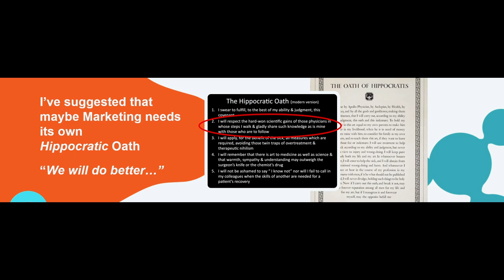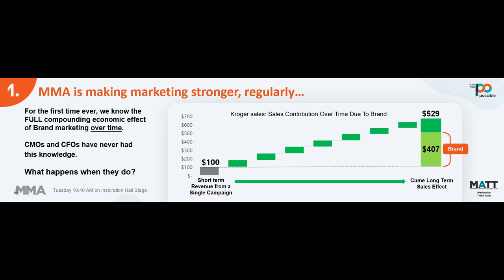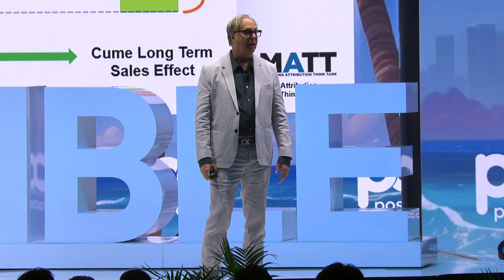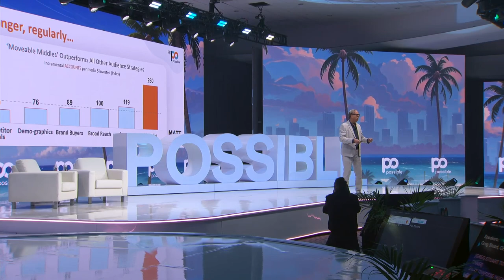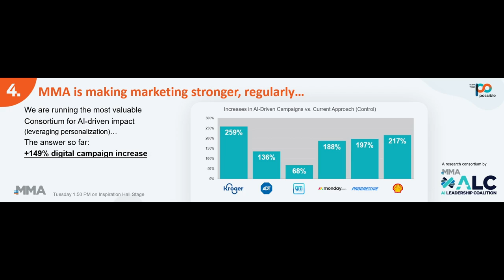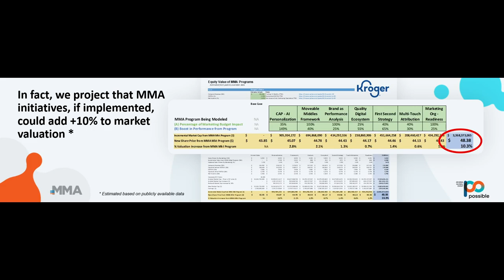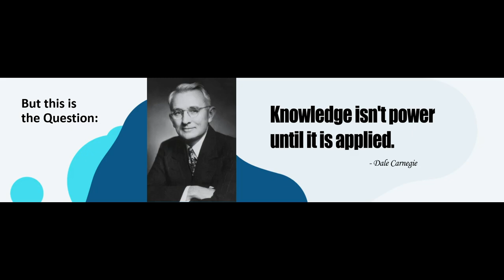POSSIBLE 2024 Opening by Greg Stuart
Marketing's Big Affliction - Too Busy to Do Better.   MMA CEO Greg Stuart's opening at MMA's 2024 POSSIBLE event.